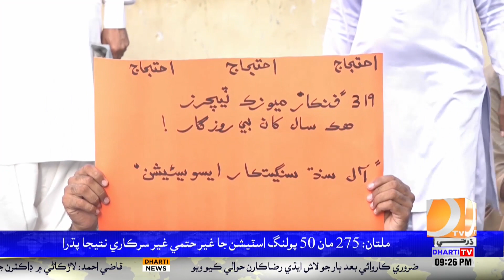Karachi: Music Teachers Jo Joining Order Na Milan Khilaf Ahtijaj